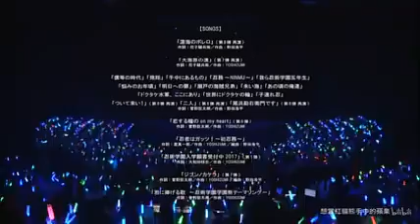Monty ily thank u for the trip